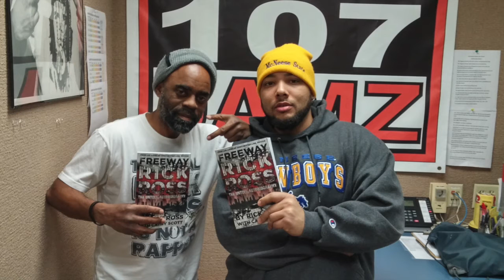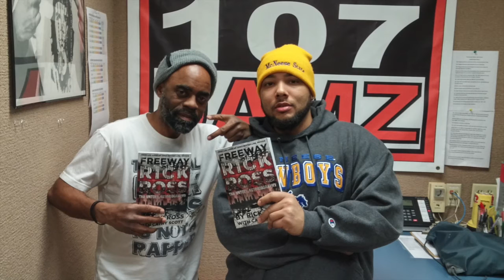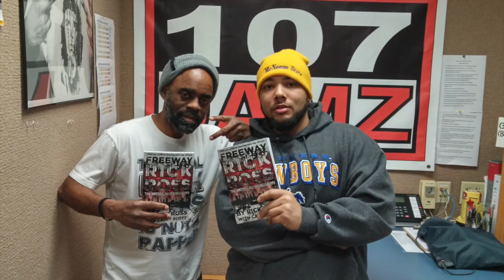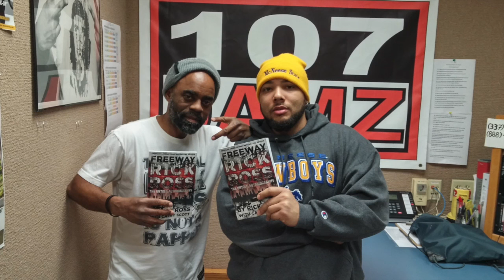Freeway Rick Ross Interview with Big Boy Chill, Talks Lil Boosie & More [AUDIO]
[Freeway Rick Ross drops into ‘The Tight @ Night Show’ to talk with with Big Boy Chill about his new autobiography, documentary, Lil Boosie, and more!]